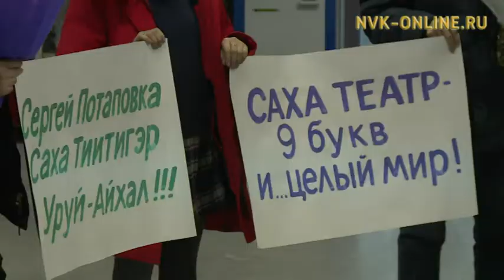П. Ойуунускай аатынан Саха театра биир ыйдаах гастролтан кэллэ